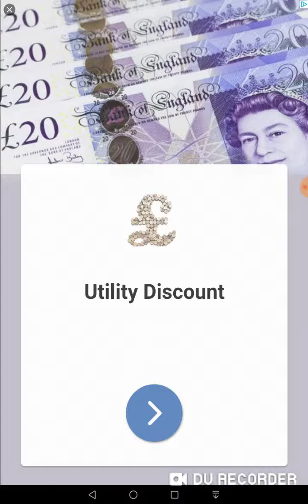Word Connect Daily Challenge 23rd May 2019